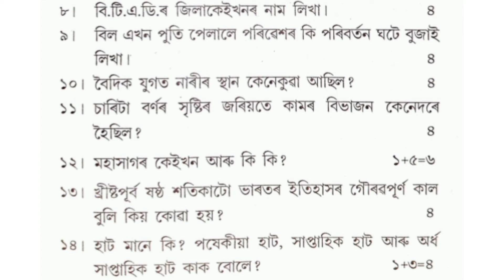Class 5 Social Question Paper 2021 and 2022